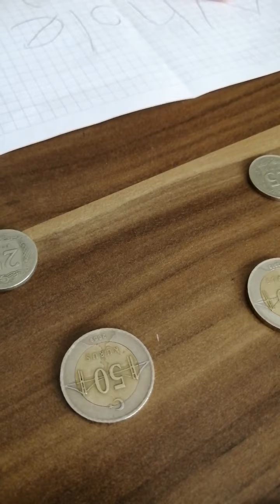Whole, half, quarter/İngilizce-Türkçe bütün, yarım, çeyrek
Hakkı furkan kılıçlı, bütün, yarım, çeyrek/whole, half, quarter